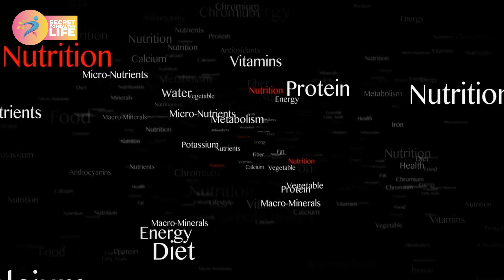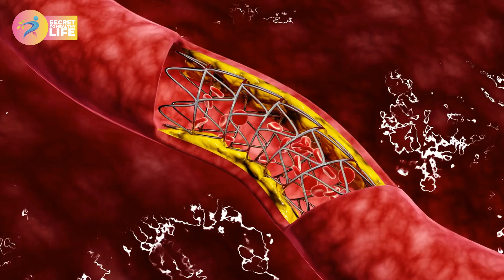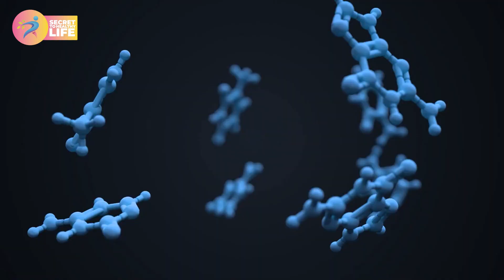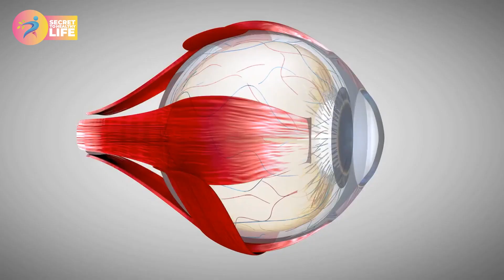Benefits of nuts and seeds | Top 5 Healthiest Nuts | Secret to Healthy Life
Nuts and seeds are packed with nutrients that can have amazing health benefits. In this video, we'll show you some of the best nuts and seeds to eat for your health. We'll also share some tips on how to incorporate them into your diet. So if you're looking to improve your health, this video is for you!